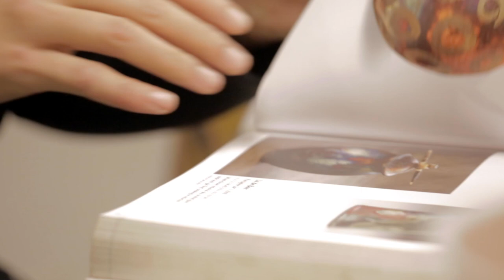RAKU, Magda Ali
Ceramika, pierwszy wypał RAKU to doznanie mocne i ekscytujące, które może zmienić życiowe plany .
O swoim spotkaniu z ceramiką RAKU w pracowni Aleksandry Kwolek opowiada Magd Ali.